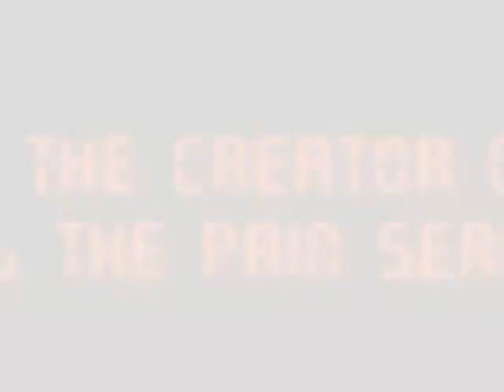Niar 70 Rogue Mean machine 1 trailer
Trailer for Niar's first TBC PvP vid! For all my vids check out -ALWAYS UP TO DATE